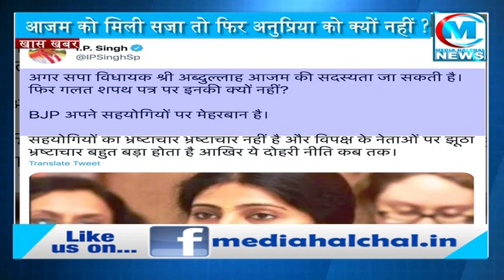आजम खान अपराधी तो अनुप्रिया पटेल क्यों नहीं II सपा नेता बोले इंसाफ में दोहरा मापदंड क्यों ?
आजम खान अपराधी लेकिन अनुप्रिया पटेल नहीं !
सपा नेता ने पूछा बीजेपी के शीर्ष नेतृत्व से सवाल !
आजम खान को मिली सजा तो फिर अनुप्रिया को क्यों नहीं ?
गलत शपथ पत्र पर सिर्फ सपा नेता ही होते हैं गुनहगार !
बीजेपी के घटक दलों के नेताओं के कसूर माफ क्यों ?
सपा नेता के सवालों से फिर मची सियासी सनसनी !

मोदी कैबिनेट में आज उत्तर प्रदेश से तमाम चेहरों को शामिल किया गया जिनको लेकर लगातार सुर्खियां बनती रहीं लेकिन सबसे ज्यादा सुर्खियां तब बनी जब अपना दल की सांसद और केंद्रीय मंत्री बनी अनुप्रिया पटेल को लेकर सपा के नेता आईपी सिंह ने एक ट्वीट किया…और ट्वीट कर सपा नेता सवाल दागा कि गलत शपथ पत्र देने पर आजम खान को जेल हो सकती है तो फिर अनुप्रिया पटेल को अब तक सजा का एलान क्यों नहीं किया गया…क्यों अनुप्रिया पटेल को अब केंद्र में मंत्री पद दिया जा रहा है…बताएंगे कि सपा नेता आईपी सिंह ने इसका तर्क क्या दिया लेकिन पहले ट्वीट देखिए जिसमें उन्होंने तमाम सवाल उठाए…आईपी सिंह ने खबर को साझा करते हुए ट्वीट किया और लिखा कि अगर सपा विधायक श्री अब्दुल्लाह आजम की सदस्यता जा सकती है…फिर गलत शपथ पत्र पर इनकी क्यों नहीं?…BJP अपने सहयोगियों पर मेहरबान है…सहयोगियों का भ्रष्टाचार भ्रष्टाचार नहीं है और विपक्ष के नेताओं पर झूठा भ्रष्टाचार बहुत बड़ा होता है आखिर ये दोहरी नीति कब तक…
दरअसल सांसद और केंद्रीय मंत्री अनुप्रिया पटेल के खिलाफ…हाईकोर्ट में एक याचिका लगाई गई है…याचिका में अनुप्रिया पटेल और उनके पति की सदस्यता को रद्द करने की मांग की गई है…